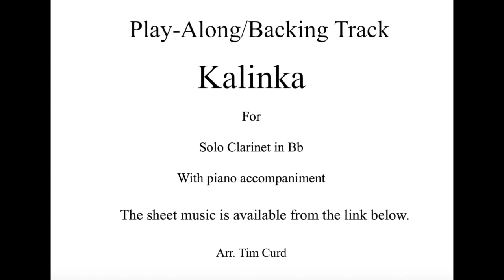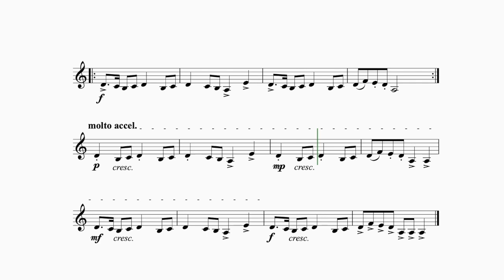Kalinka/Tetris Theme for Solo Clarinet in Bb. Play-Along/Backing Track. Free Music!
Kalinka Play-Along/Backing track for solo clarinet in Bb.

This famous Russian tune is better known as "The Tetris Theme" and it has featured in many computer games and films.

ABRSM Grade 1 standard and is written below the break.

The sheet music available here if you wish to perform it.

For USA Amazon
For UK Amazon